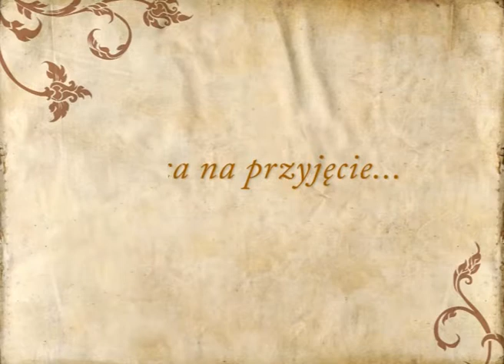Sala Bankietowa Kruszyn to piękna sala na wesele w Bydgoszczy - GdzieWesele.pl poleca!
Szukasz innych sal weselnych z Bydgoszczy? Zobacz

Z GdzieWesele.pl zorganizujesz wesele od A do Z w restauracji, hotelu lub tradycyjnym domu weselnym.

Jeżeli szukasz profesjonalnego zespołu na wesele, unikalnego auta do ślubu, pięknych dekoracji lub solidnego konsultanta, wejdź na: